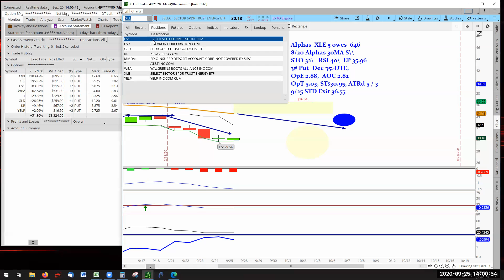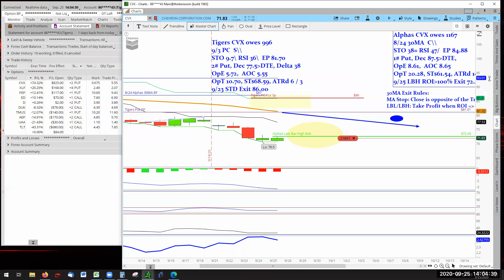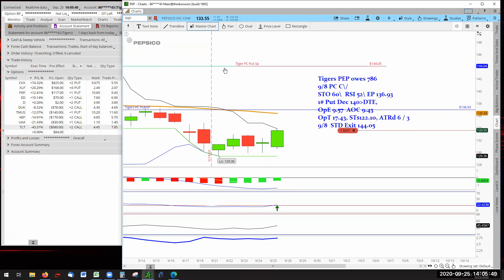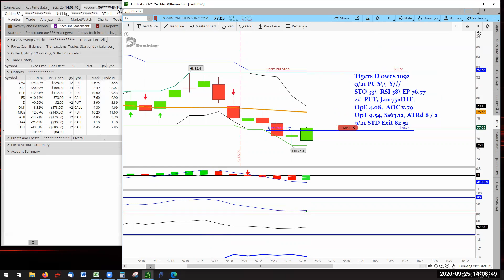September 25 2020 Losers Become Winners CVX at 103% Alphas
Battling Strategies: Tigers' PC 5 vs Alphas' 30MA 8.

The Alphas' 30MA CVX's Put nudges down to 103%, yet, today's high drop lower, thus keeping Last Bar High (LBH) Exit Rule. XLE's Put at 95 took second place as CVS's Put drop from at 100% to 83%. Yet, CVS's keeps LBH Exit because once LHB has been given, the trade follows the exit. In other words, Exits, once set, do not retreat. WBA's Put drop to 62%, followed by T's Put at 29%, GLD's Put at 26%, KR's Put at 9% and YELP at 2%. Alphas all 8  position continue in positive territory.

The Tiger's Price Channel CVX's Put moved to 74% keeping the lead edging to 100% LBH Exit. XLF's Put fell to 20% as price action edged up. Remember, down price action is the Puts money direction. PEP's Put drops to 12%, ED's Call got 10% and D kept positive at .26%. That give the Tigers 5 positive positions. The remaining 5 are in negative territory; TMUS, AEP, DUK, UAA and TLT.

Minutes
1:35   When XLE exits, it will play again. Why?
2:50   Once Exits move in the direction of the trade, Exits do not retreat.
6:25   Tigers' Report

In any video seen, including Losers Become Winners, don't chase the trade because conditions change by the time you see the video. View any videos as lessons and demonstration to develop your trading plan.